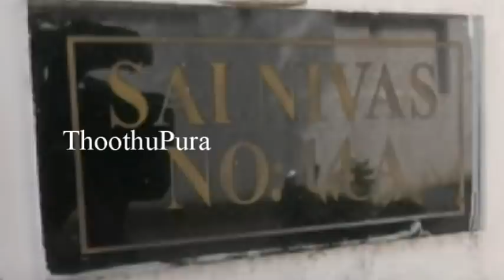சேலம் எடப்பாடி பகுதியைச் சேர்ந்த இயக்குநர் ரஞ்சித் செய்ததை பாருங்க | Thoothupura